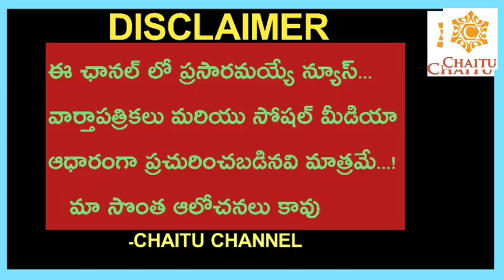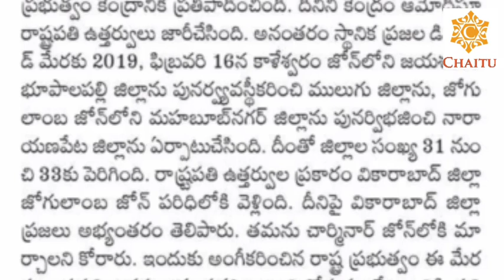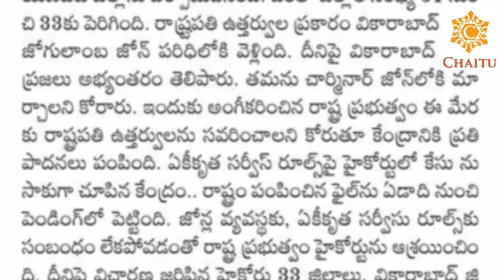Good News To Telangana Government Employees Unified Service Rules File Send To Central Government...